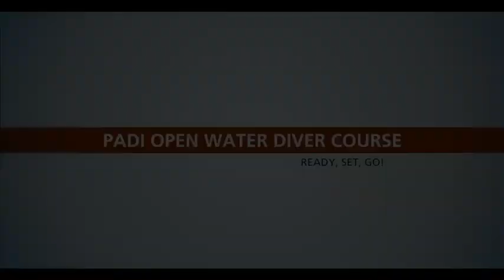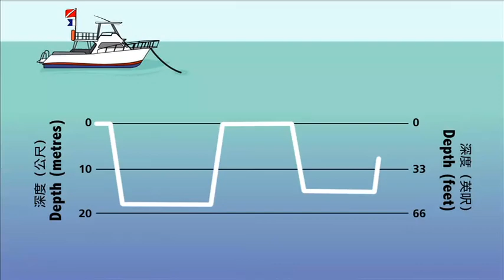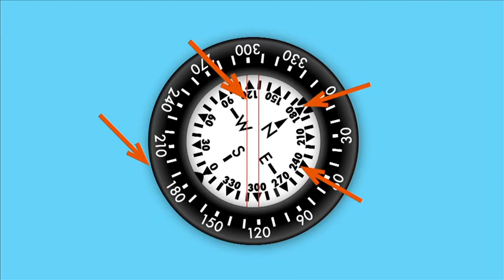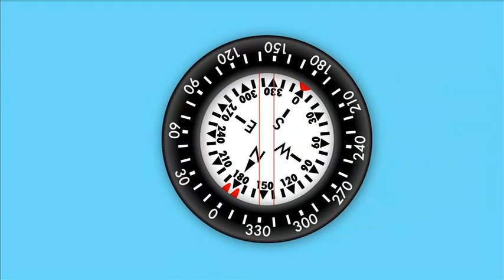PADI OW 5-1/2